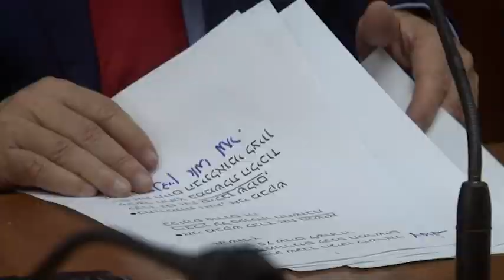GAZARH 2022 12 13 Tue